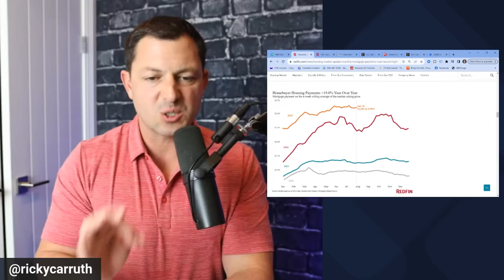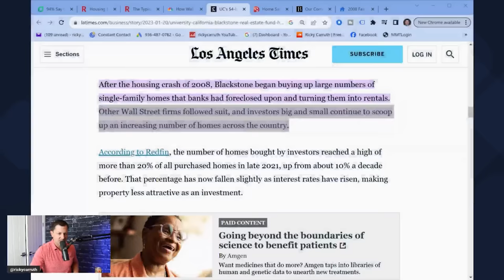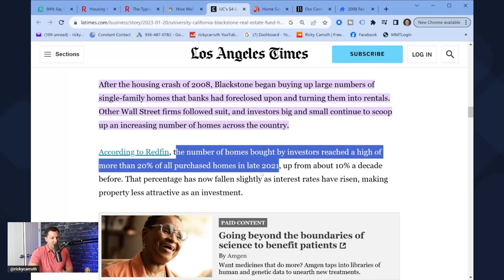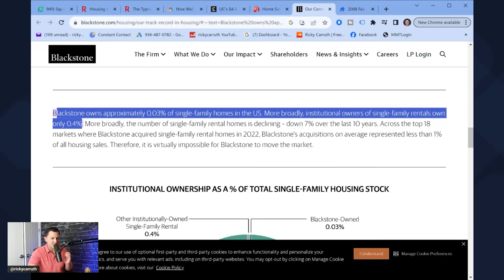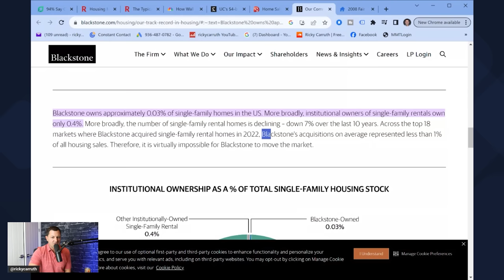It's OVER for Homebuyers and the American Dream (as we know it)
Is the American Dream to own a home dying? Na, but they mindset behind buying one is changing rapidly and if you want to own, you have to play by the new rules.

Hit me on IG: rickycarruth